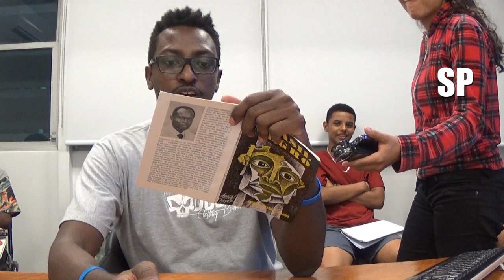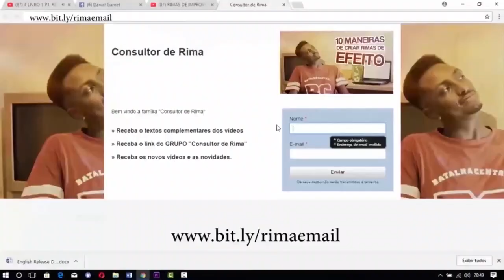COMO FAZER FLOW NO TRAP?